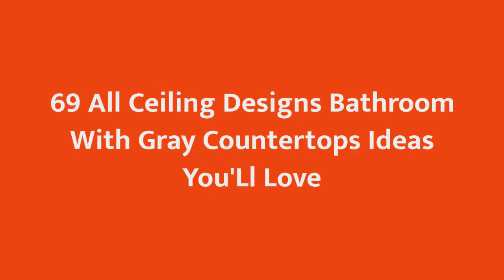75 All Ceiling Designs Bathroom With Gray Countertops Design Ideas You'll Love 🌈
0:00:00 - Intro
0:00:12 - All Ceiling Designs Bathroom With Gray Countertops Design Ideas You'll Love: Inspirations 1 to 25
0:02:59 - All Ceiling Designs Bathroom With Gray Countertops Design Ideas You'll Love: Inspirations 26 to 50
0:05:57 - All Ceiling Designs Bathroom With Gray Countertops Design Ideas You'll Love: Inspirations 51 to 75

Hello there!🌈